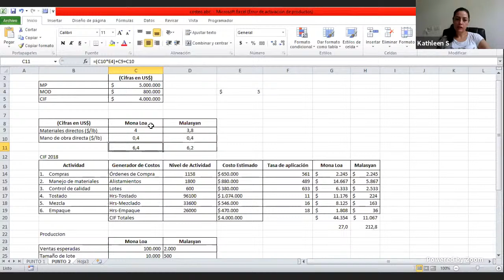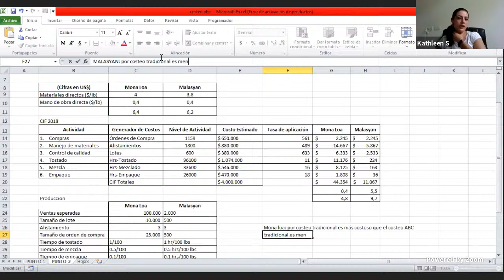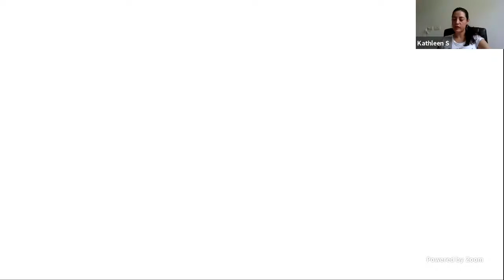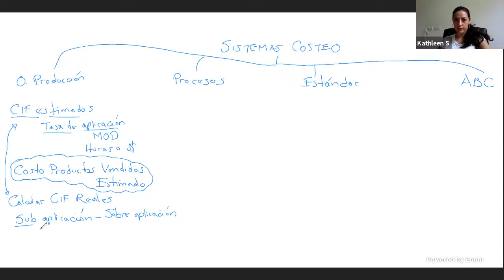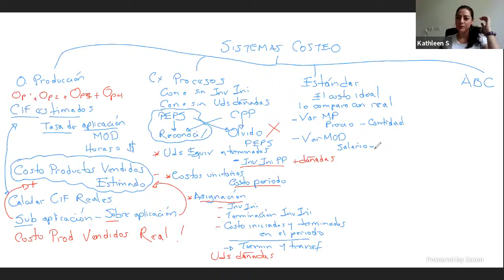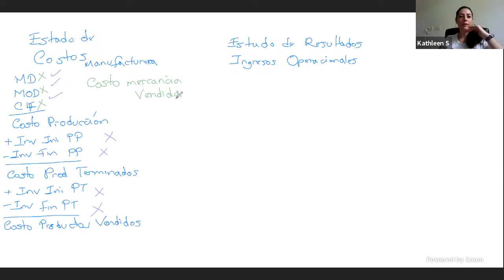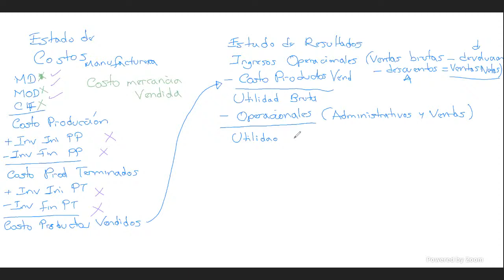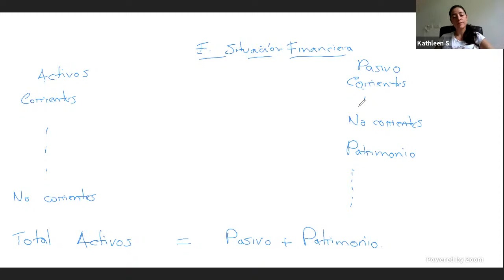Ingeniería de Costos 2020-11-24 09:00 a.m.